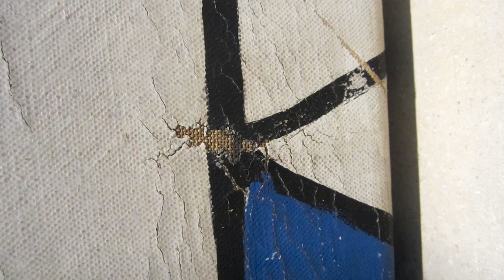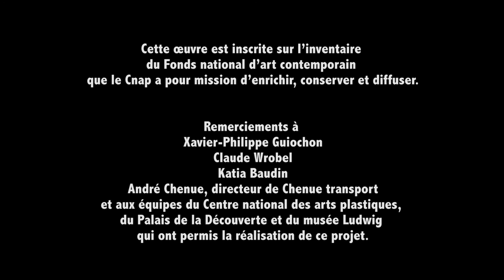Restauration d'un tableau monumental de Fernand Léger, « Le Transport des forces »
À l’occasion du prêt de l’œuvre « Le Transport des Forces »  de Fernand Léger au Musée Ludwig à Cologne (Allemagne), le tableau de dimensions monumentales (4,70m x 8m) a été restauré.
Cette vidéo revient sur l’historique de cette commande de l’État et sur les différentes étapes de la restauration jusqu’à son installation dans l’exposition  monographique « Fernand Léger : Peinture dans l’espace »  (jusqu’au 3 juin 2016 au Musée Ludwig).